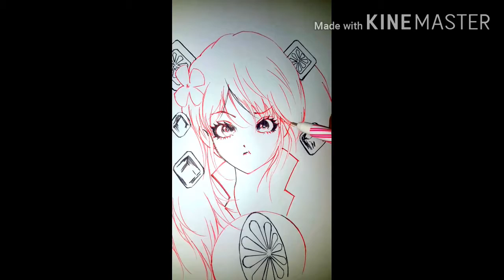( คลิปที่1335 )วาดรูปเด็กผู้หญิง ( Speed Drawing Girl )